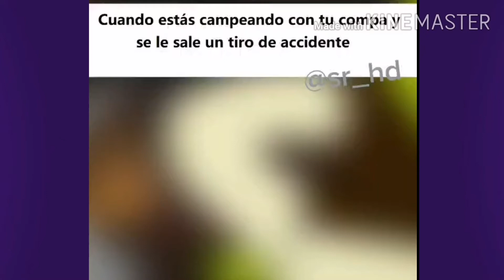NIÑO DE 11 AÑOS ME RETAN PVP *impactante*|FernanYT